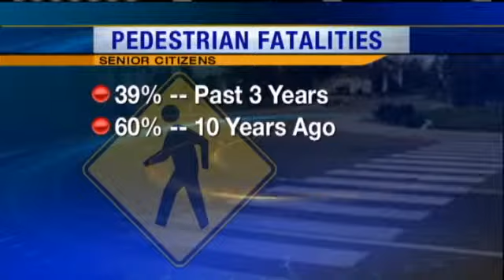Hawaii Launches 2nd Annual Pedestrian Safety Month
Hawaii ranks first in the nation when it comes to pedestrian fatalities among senior citizens. It ranks 5th in the nation in pedestrian deaths overall. For news you need to know,